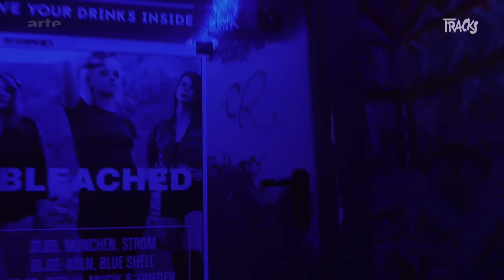LUH, le couple le plus ambitieux de lindé- Tracks ARTE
De l&#39;&eacute;mission du 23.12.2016 &agrave; 1h20
Le groupe ind&eacute; LUH est une &eacute;manation du chanteur Ellery Roberts et de sa petite amie et muse Ebony Hoorn. Avec sa voix &eacute;corch&eacute;e identifiable entre mille, Roberts s&rsquo;&eacute;tait fait conna&icirc;tre gr&acirc;ce au groupe WU LYF, dissous au sommet de sa popularit&eacute;.